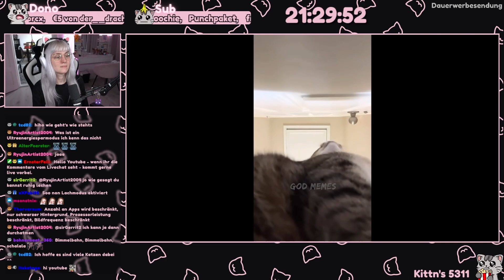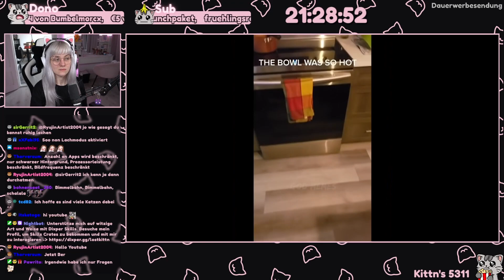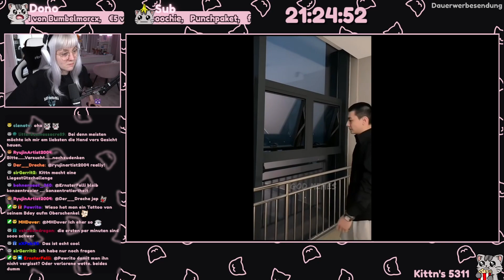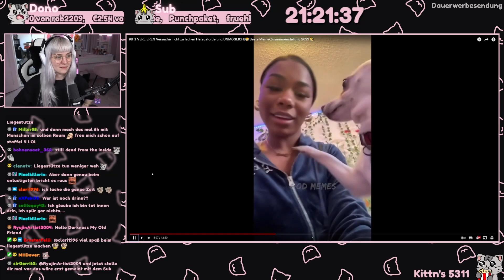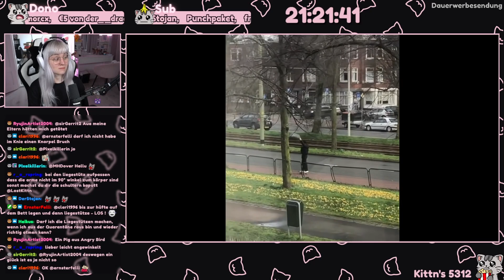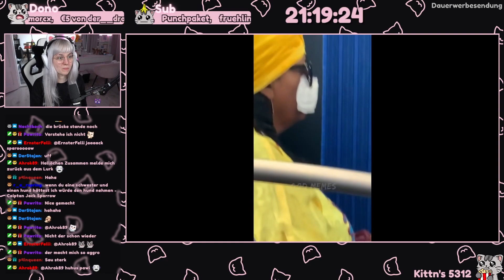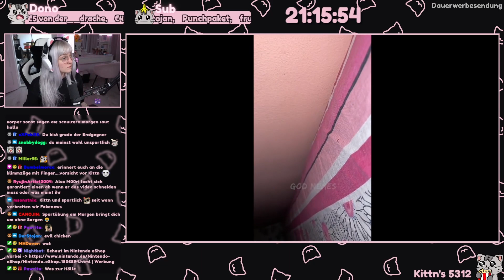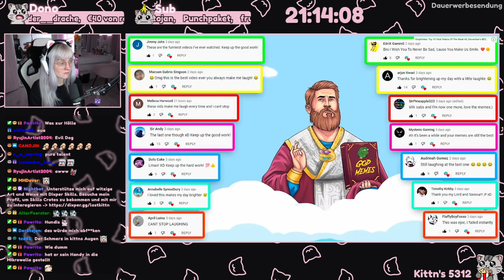98% VERLIEREN! - Try Not to Laugh Challenge! 🔥 | LostKittn Reagiert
Montag, Mittwoch, Freitag und Sonntag - 15 Uhr | Donnerstag - 10 Uhr